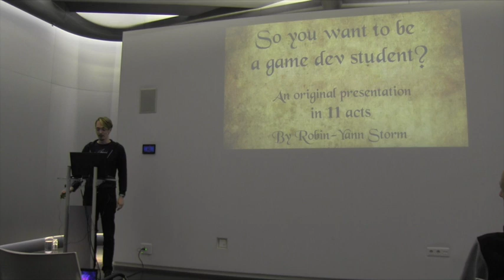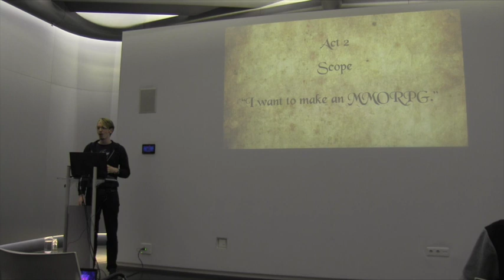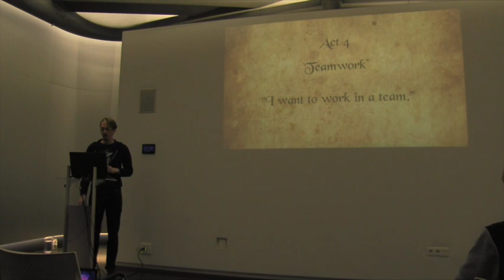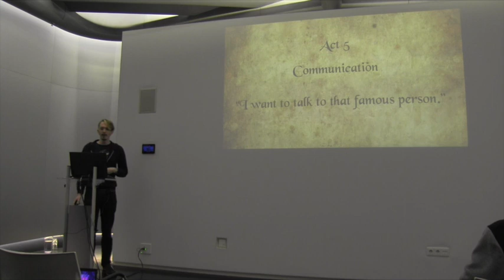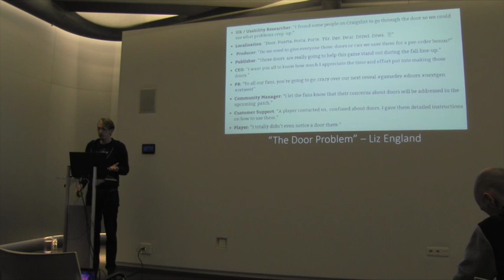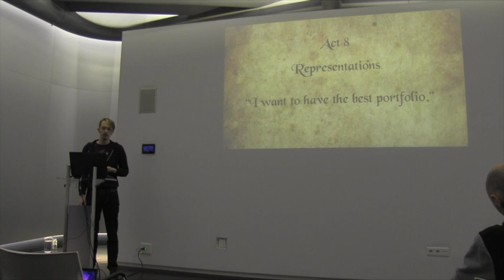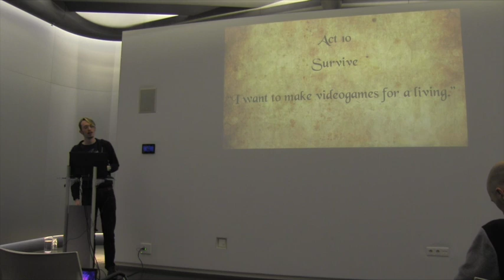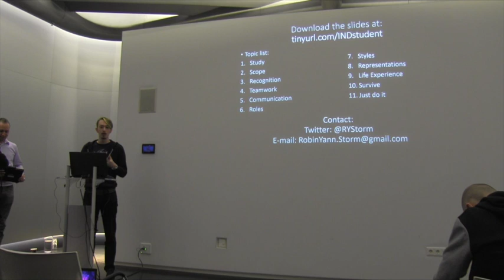So You Want to Be a Game Dev Student?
Robin-Yann Storm is a level designer and game developer from The Netherlands who loves game jams, level editors, mods and experimental mechanics. He was part of the team that made the award winning games RU-PAM and FRU at the Global Game 2013 and 2014 in Breda, which were respectively showcased at Gamescom and E3. He’s also an experienced speaker, having spoken at GDC 2014, GDC 2015, the DGA Day 2014 in Eindhoven, and various other events. At GDC 2015 he spoke in the Education Track, to educators from around the world, about how to make game development education better for students, as he’s been one for years.

In this talk Robin-Yann Storm will help current and future game dev students by sharing tips on what to do, and what not to do, in the short time they have as students.

The fourth edition of the Indievelopment conference took place on the 15th of May 2015, at the Jaarbeurs in Utrecht, the Netherlands.